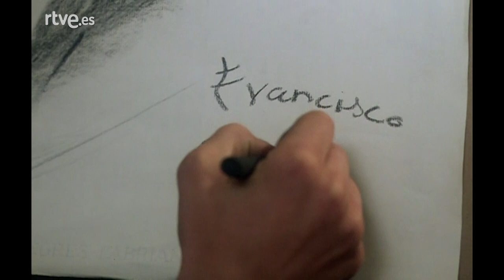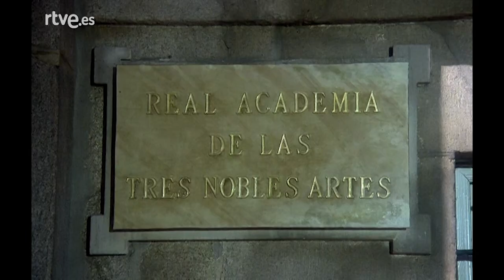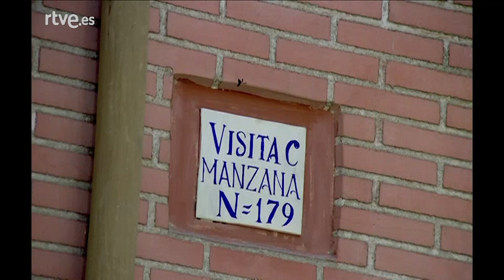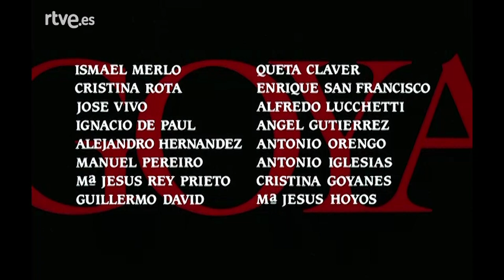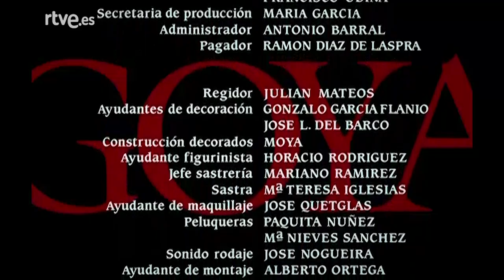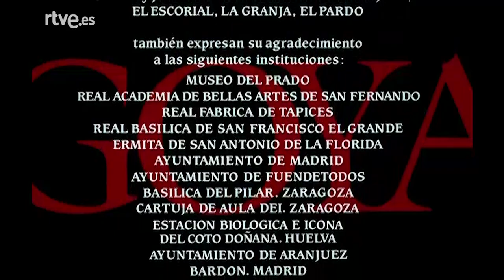Goya: Capítulo 1 - La cucaña | RTVE Archivo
La serie refleja la historia de España entre 1746 y 1828 a través de los ojos del pintor de corte Francisco de Goya. El argumento se construye sobre cuatro pilares biográficos: sus relaciones familiares, su actividad artística, las tertulias de la calle y la vida en la corte. Junto a todo ello, su relación con la Duquesa de Alba